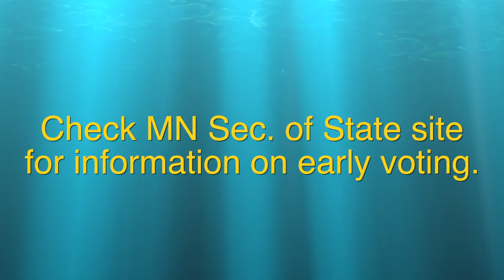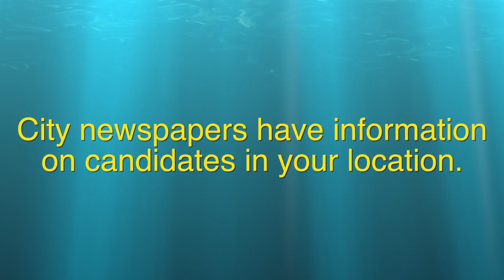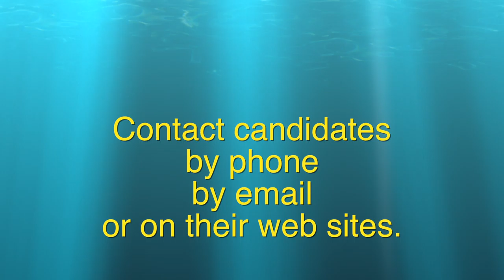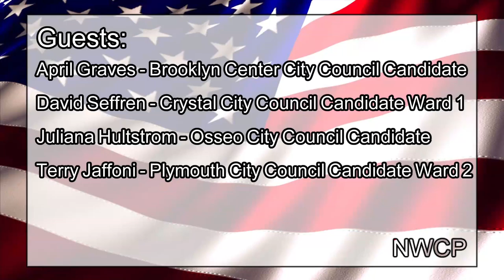2019 City Election Issues, Part 2, 9/18/2018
Guests:
April Graves
David Seffren
Juliana Hultstrom
Terry Jaffoni

CCX2
Comcast: 859HD
CenturyLink: 8200SD/8700HD

CCX3
Comcast: 20SD
CenturyLink: 8201SD/8701HD